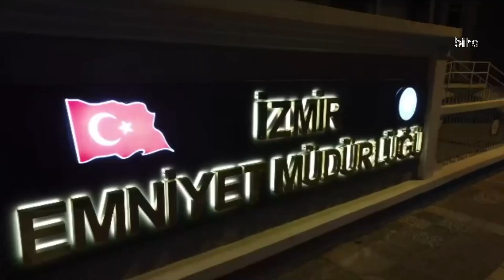Şanlıurfa dahil 15 ilde BTÖ'ye eş zamanlı operasyon: Çok sayıda gözaltı var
İçişleri Bakanı Ali Yerlikaya, Şanlıurfa dahil 15 ilde BTÖ’ye yönelik eş zamanlı olarak düzenlenen “Bozdoğan-12” operasyonlarında 1️3️9️ şüpheli yakalandığını duyurdu.